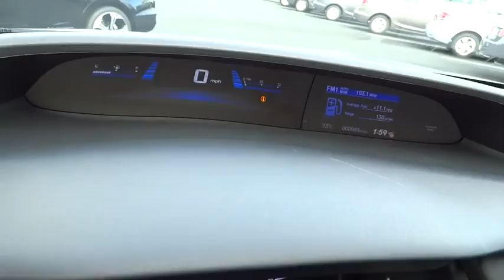2015 HONDA CIVIC SEDAN Redding, Eureka, Red Bluff, Northern California, Sacramento, CA 15H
2015 HONDA CIVIC SEDAN
2015 HONDA CIVIC SEDAN LX - Stock#: 15H139 - VIN#: 19XFB2F52FE204060